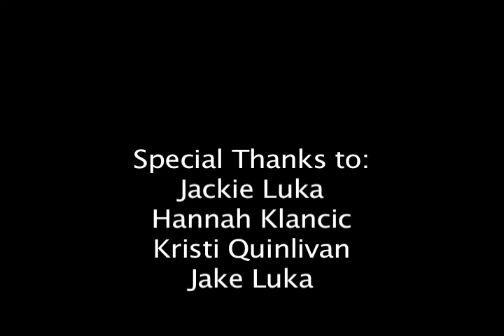Jackie Luka Dropping a Beat